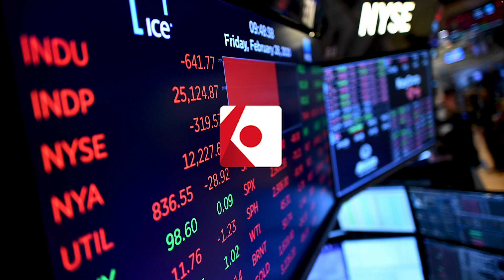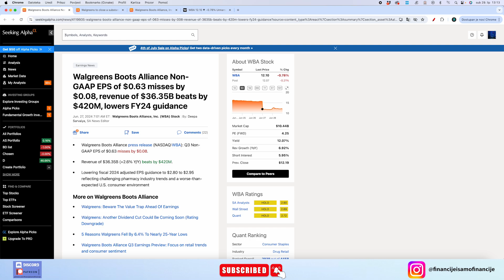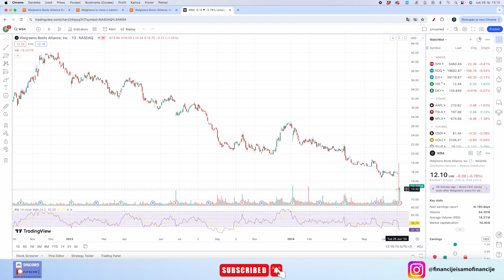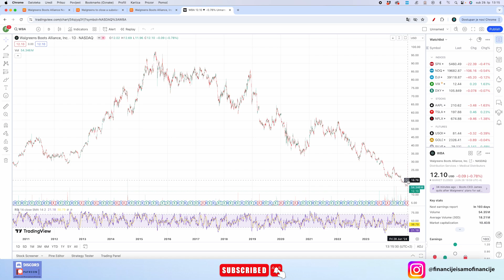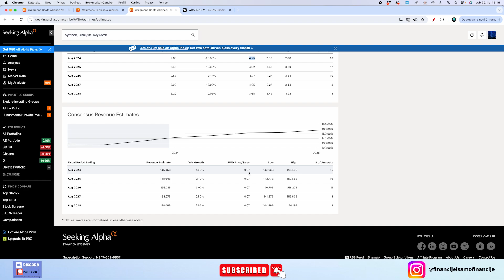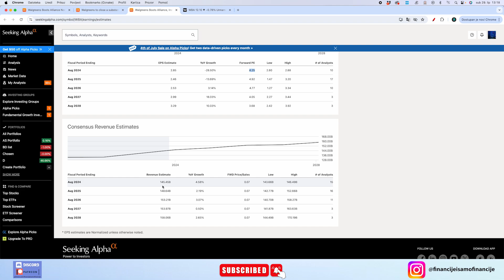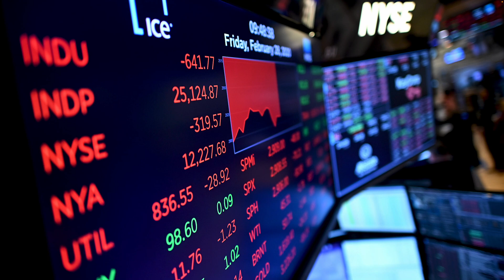Kako value dionica može postati value trap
U ovom videu govorit ćemo o aktualnostima na burzi, kreatnju S&P 500 indeksa, inflaciji i velikom kompenzacijskom paketu za Elona Muska.

Timestamp:
0:00 - Početak videa
0:10 - Uvod
1:04 - Što se događa s WBA?